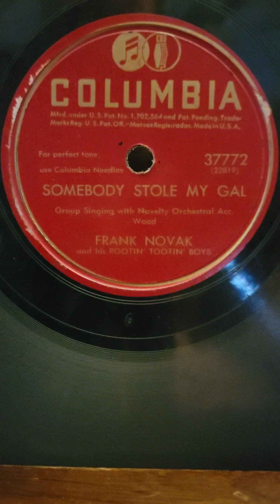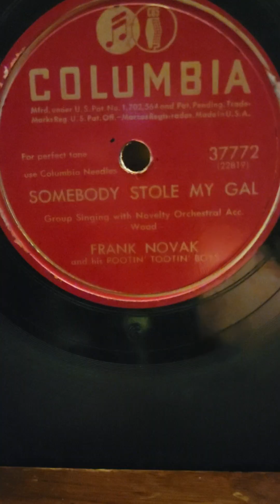Somebody Stole My Gal - Frank Novak his Rootin' Tootin' Boys Columbia Records #37772 1947